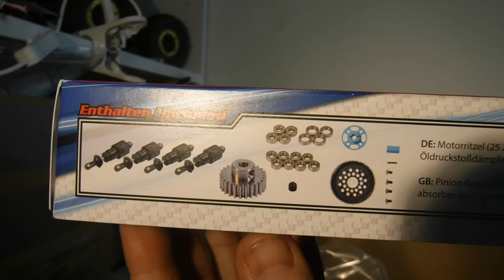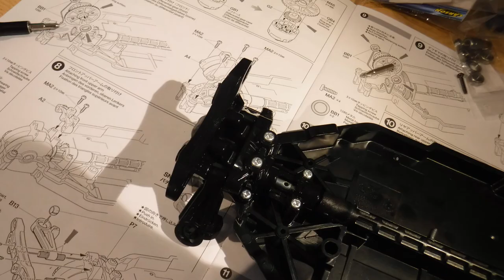Tamiya TT-02 - Raikiri GT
Unboxing, Aufbau und Test des TT-02 Chassis mit Raikiri GT Body